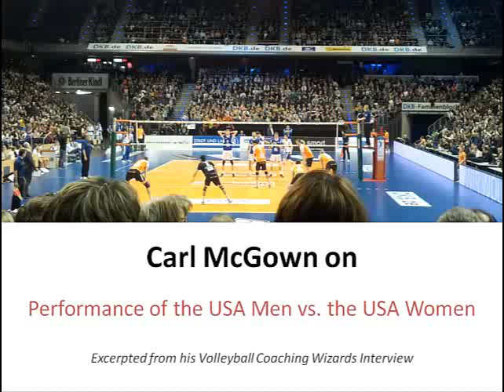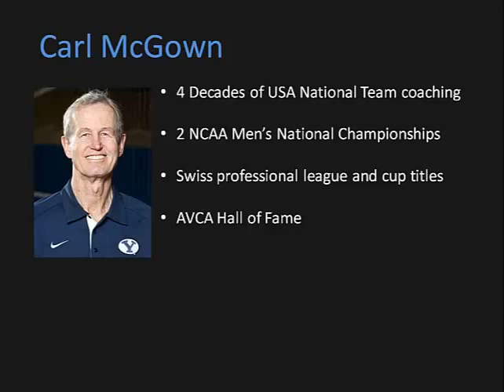Carl McGown on the difference in performance between the USA men vs the USA women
In this excerpt from his Volleyball Coaching Wizards interview, renowned coach Carl McGown talks about the why the USA Men's National team has had relatively greater success at the international level than the USA Women's National team despite operating from a much smaller player pool.

A 2010 AVCA Hall of Fame inductee, McGown is widely considered one of the world’s best volleyball coaches and a key proponent of motor learning in volleyball. His coaching experience dates back to being assistant coach for the US team at the 1970 World Championships. He was head coach for the US men from 1973 to 1976 and technical adviser to the program in 1980. Since then, McGown has mentored teams in seven different Olympic Games and has also coached the National Team in seven different World Championships, including 1974, ’82, ’86, ’90, ’94, ’98 and ’02. Carl was the first coach in Brigham Young University men’s volleyball history and over 13 seasons he compiled a career record of 225-137, with two NCAA titles – twice garnering Tachikara/AVCA National Coach of the Year honors. Carl’s most recent upper level head coaching experience was in the 2007-08 Swiss A League, where he led LUC to the regular season title, the Coppe Suisse Championship and the Swiss League Championship.

Carl's full interview - along with those of seven other great volleyball coaches - can be found in the Volleyball Coaching Wizards book,

The interview was conducted by John Forman, who authors the blog Coaching Volleyball